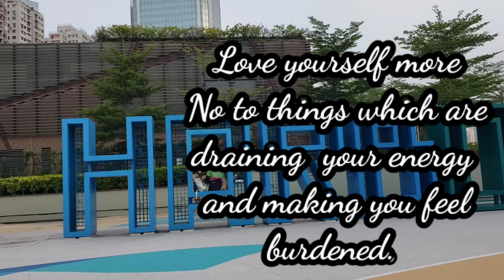How do I develop a strong character?